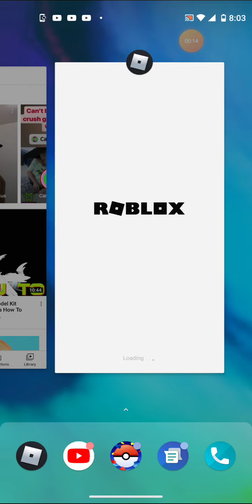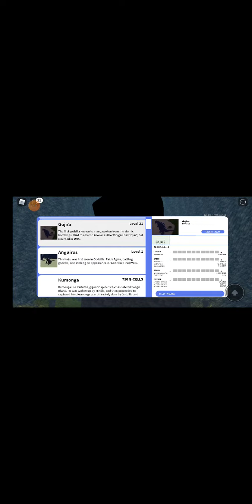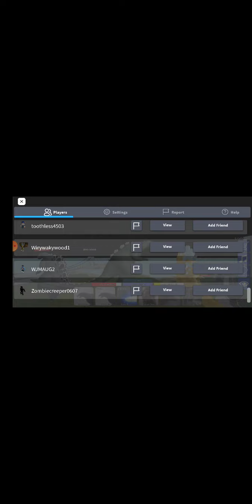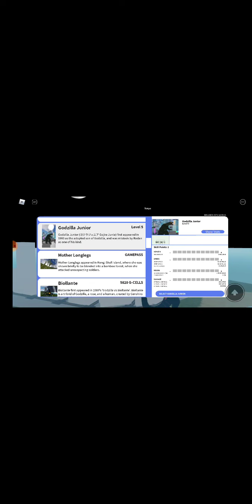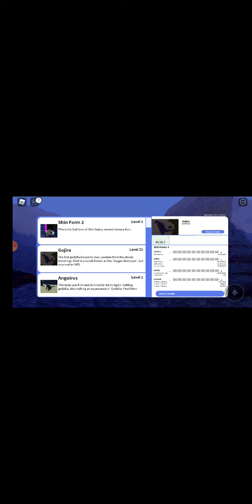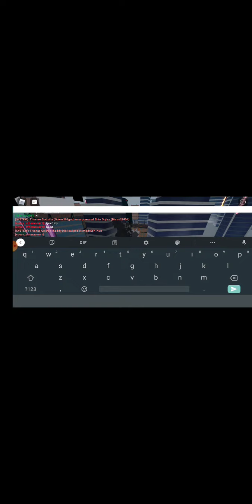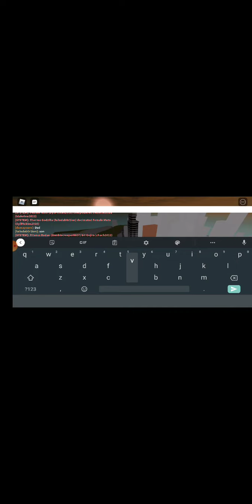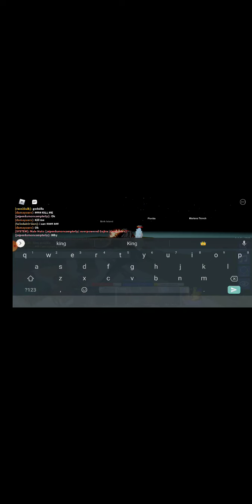Godzilla Kaiju universe game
so I think 🤔 godzilla will not help kong and mechagodzilla will kill kong then godzilla melts mechagodzilla in burning godzilla form then Godzilla wins